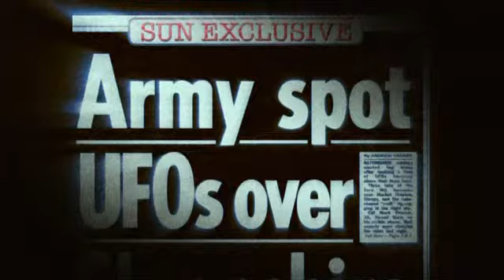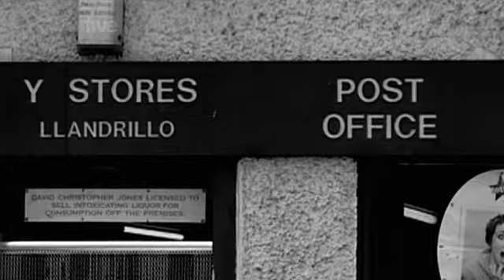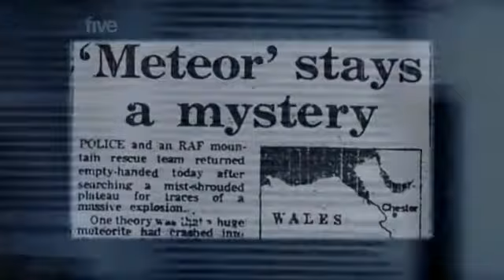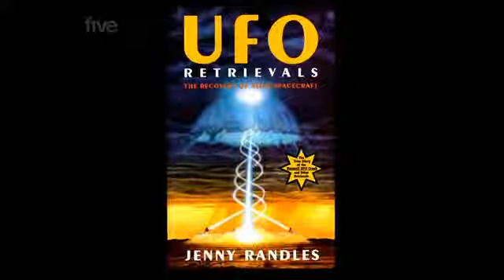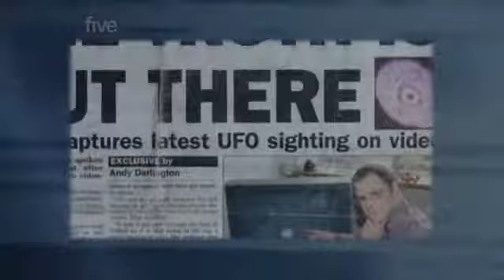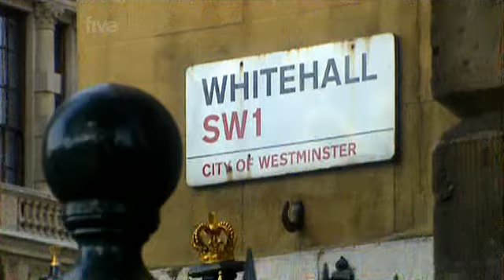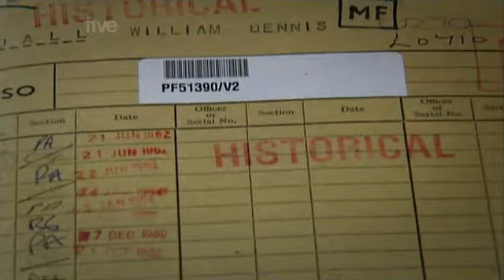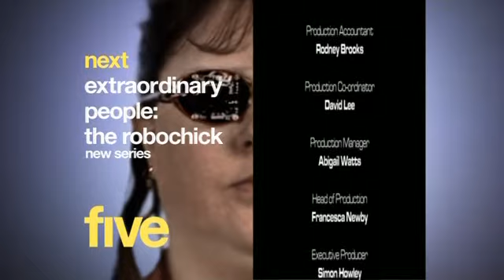Britain's Closest Encounters - Episode 1 - Berwyn Mountain Mystery (2008)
Over the last thirty years there have been thousands of reported sightings of unidentified flying objects over the British Isles. Numerous eye-witnesses have testified to seeing strange lights in the sky and other mysterious phenomena. Many of these UFO sightings remain unexplained to this day, but what, or who, where they? Could they really be evidence of extraterrestrial life?

Britains Closest Encounters looks at four of the most astonishing and baffling UFO stories in Britain and hears first-hand from those who witnessed some of these sightings and examines the truth behind some of Britains most celebrated UFO sightings.